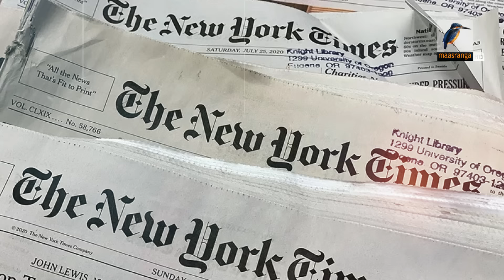লেবাননে পেজার বিস্ফোরণ তদন্তে উঠে এল এক ভারতীয় যুবকের নাম | Maasranga News